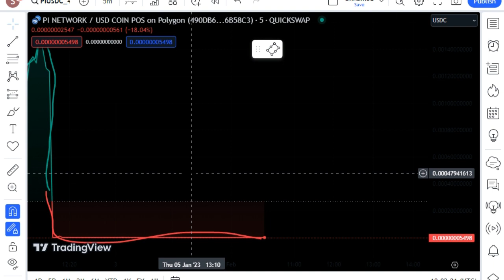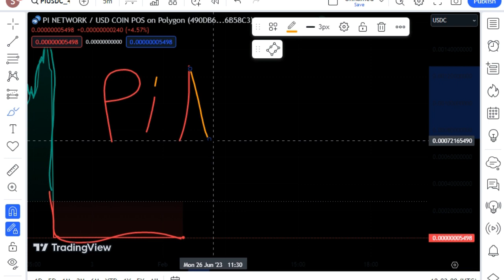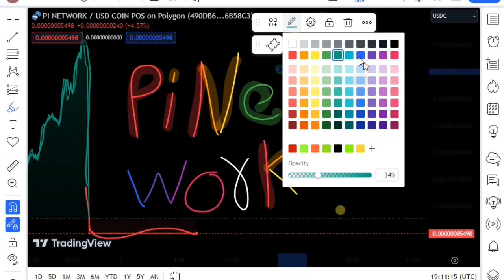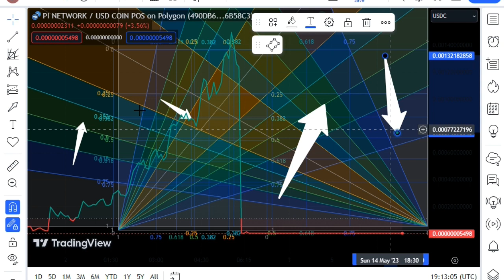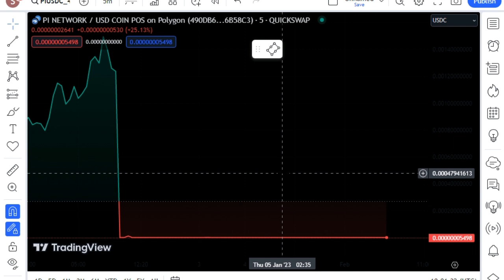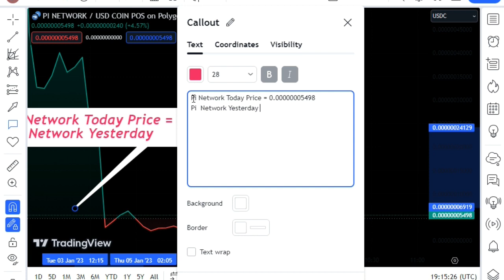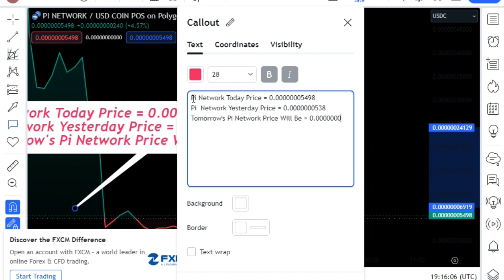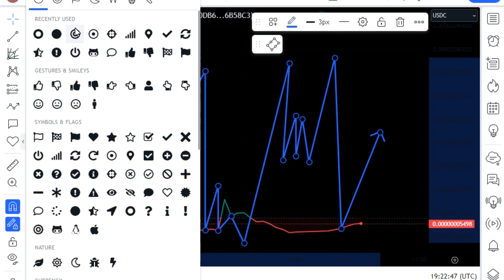PI NETWORK SUCCESS ! PI COIN VS BTC! PI NETWORK NEW UPDATE | PI NETWORK Today's Latest News UpDate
▬▬▬▬▬▬▬▬ FAIR-USE COPYRIGHT DISCLAIMER Copyright Disclaimer Under Section 107 of the Copyright Act 1976, allowance is made for "fair use" for purposes such as criticism, commenting, news reporting, teaching, scholarship, and research.
-This video has no negative impact on the original works (It would actually be positive for them) -This video is also for teaching and inspirational purposes. -It is not transformative in nature. -We've only used bits and pieces of videos to get the point across where necessary.